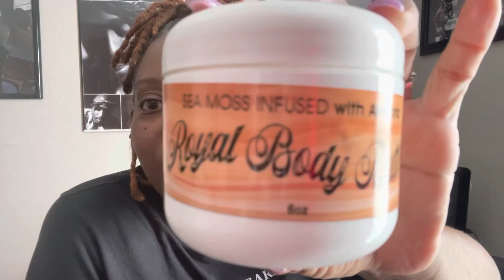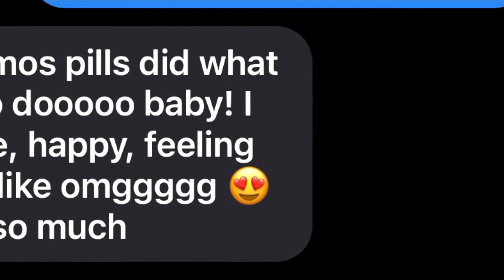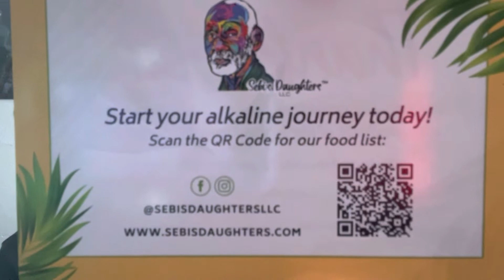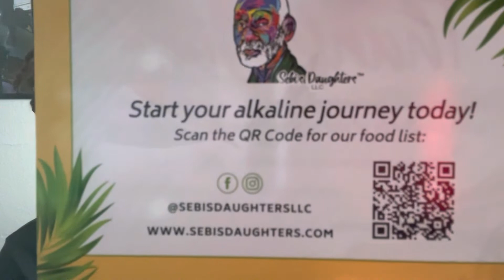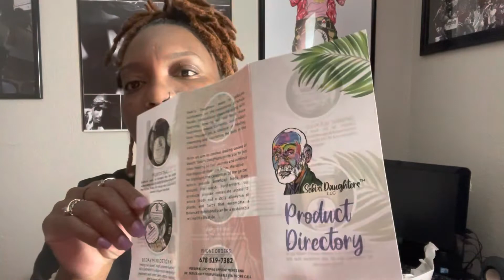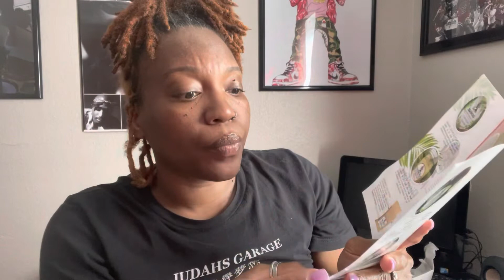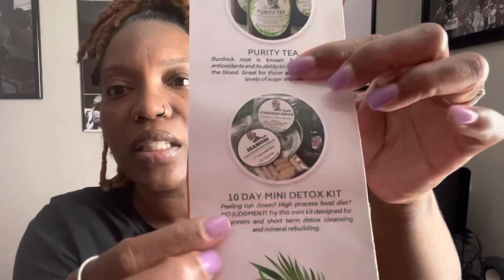Sebis Daughter unboxing video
Shout out to @Getlitwitmoe for always supporting my channel!!!

Check out the products below